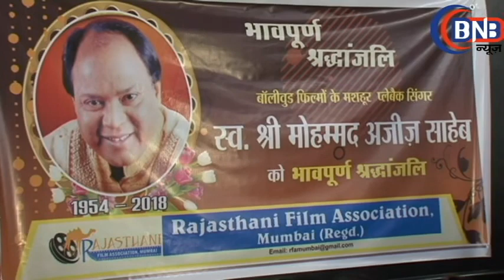Mohammed Aziz को जूनियर मोहम्मद रफ़ी भी कहा जाता था